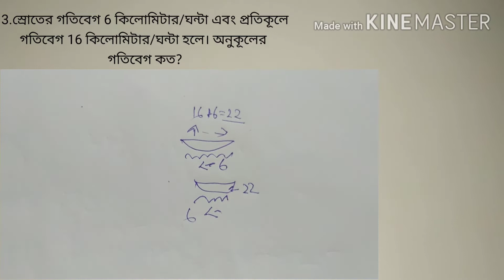নৌকা এবং স্রোত / boat and stream part-2